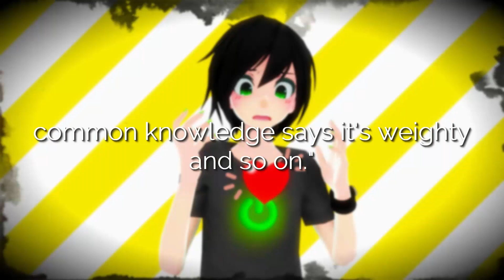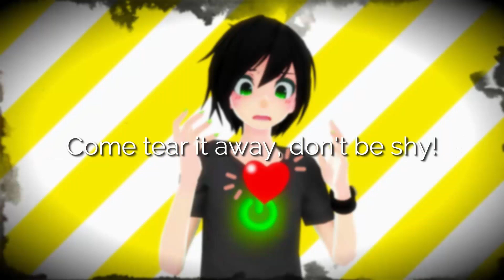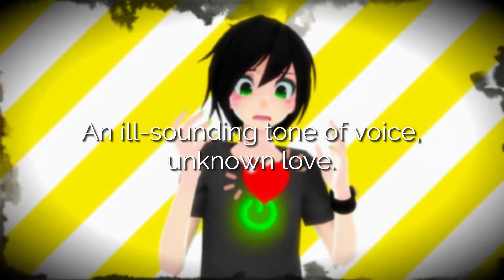White Happy (Glitch Cover)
Gotta clear out some clutter I got in this computer, this song being one of them. Enjoy! c:

UST: akem